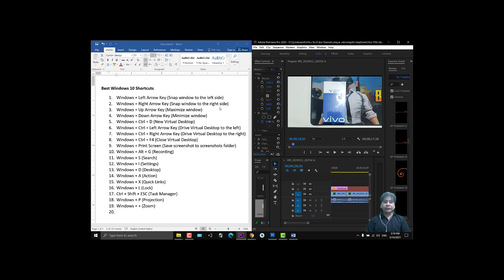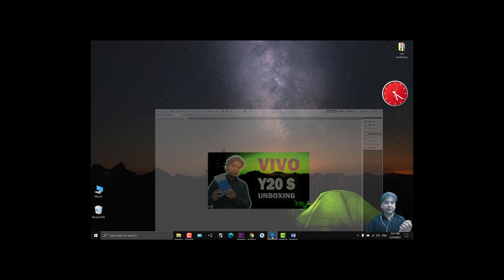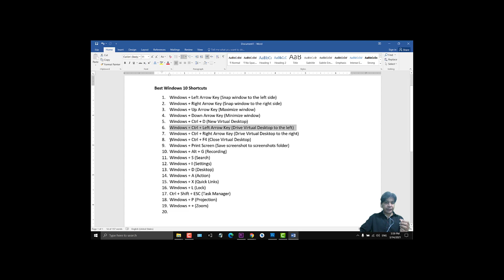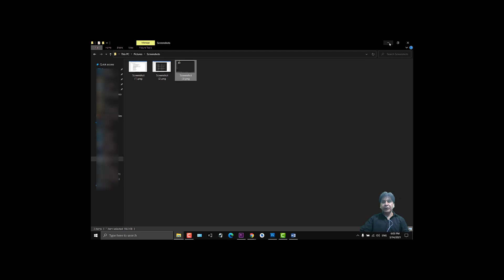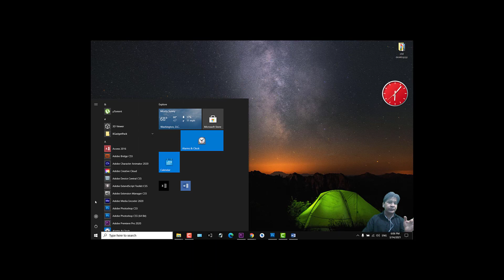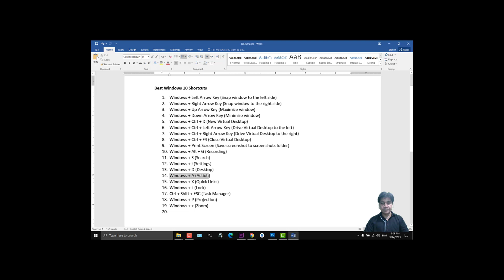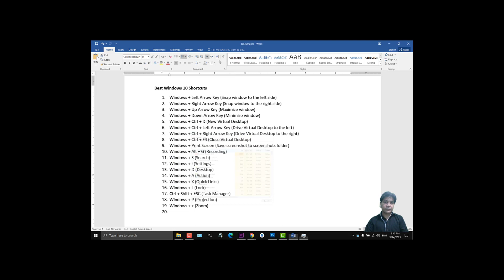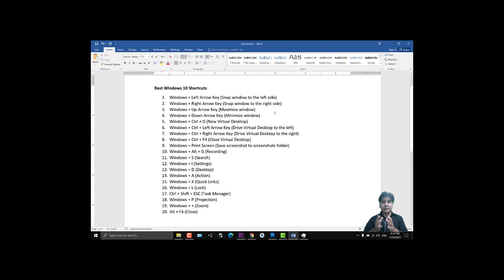20 Amazing Windows 10 shortcuts | Urdu Hindi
20 Amazing Windows 10 shortcuts | Windows 10 shortcuts | Urdu Hindi